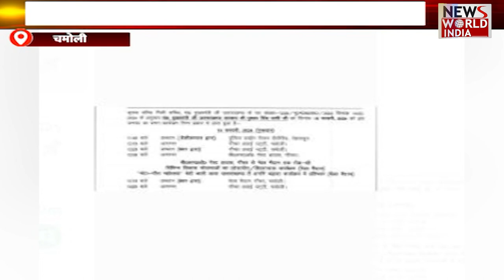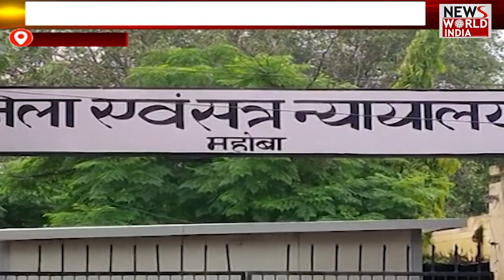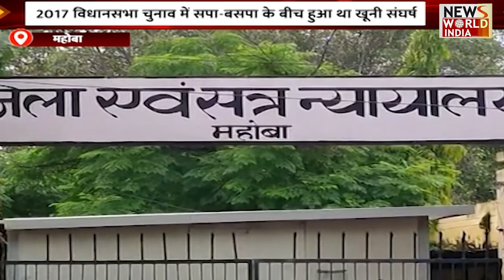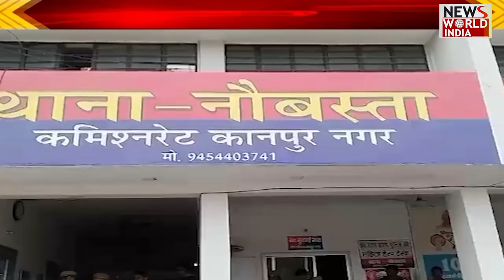🟢LIVE: देश और दुनिया की तमाम बड़ी खबरों का खास Bulletin | News Bulletin